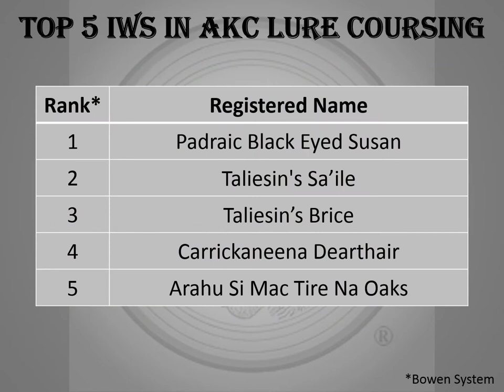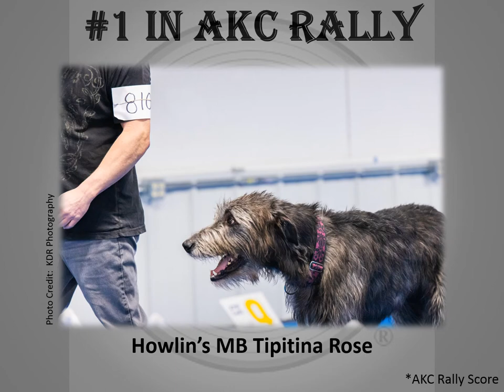Top Performance Irish Wolfhounds in 2020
The IWCA congratulates all of the top performance Irish Wolfhounds from 2020.